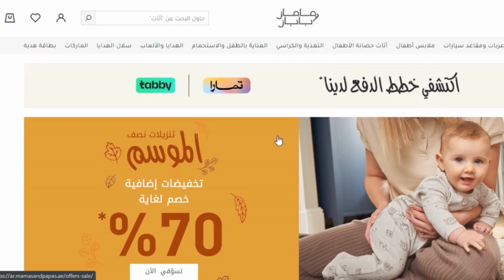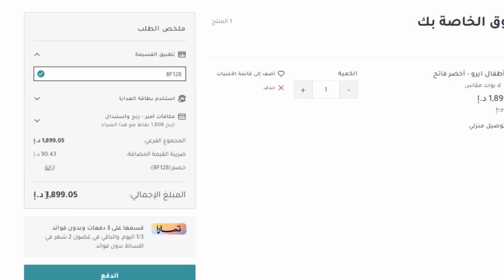كوبون موقع ماماز اند باباز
كوبون موقع ماماز اند باباز كود خصم ماماز اند باباز اقوى كوبون مامز بابز لتخفيض اسعار جميع مشترياتك 20% ويمكن استخدامة اكثر من مرة ولجميع المنتجات المخفضة و الغير مخفضة حصريا.

10 صباحا حتى 10 مساءا.